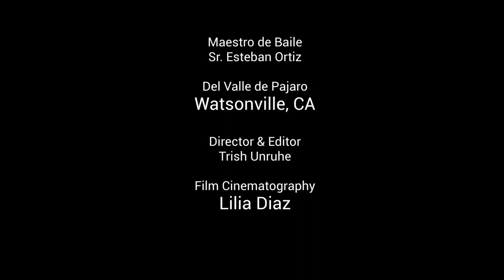De Colores Folkloric Dance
Sr. Esteban Ortiz demonstrates the entire De Colores Folkloric Dance as a tribute to Cesar Chavez and Migrant Farm Workers